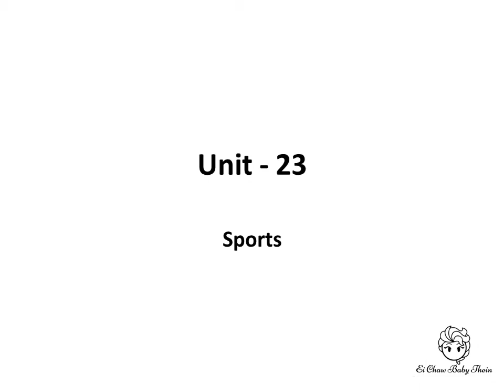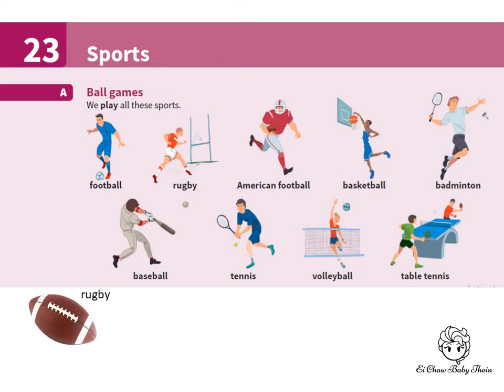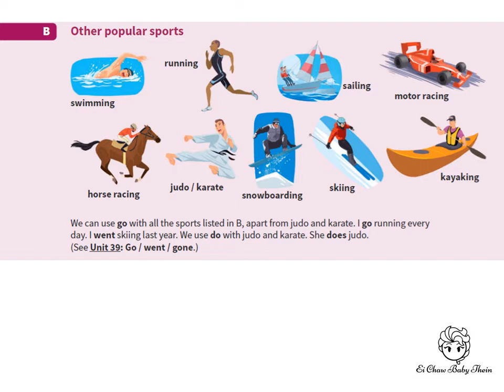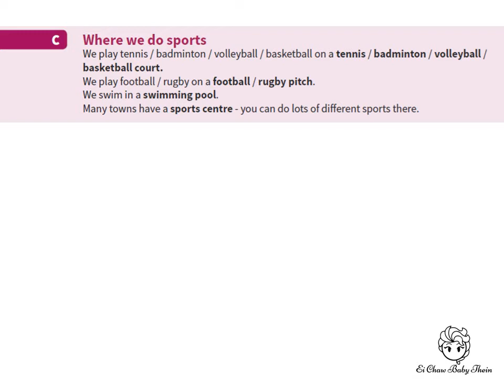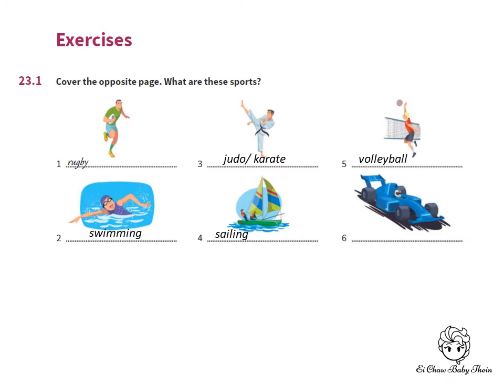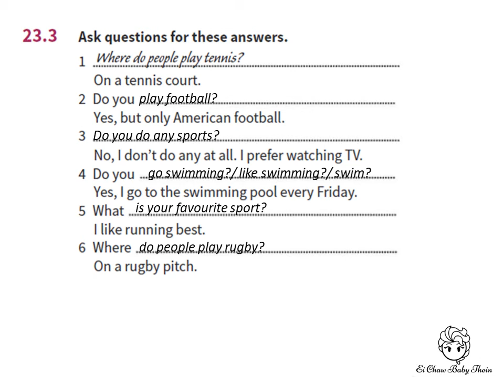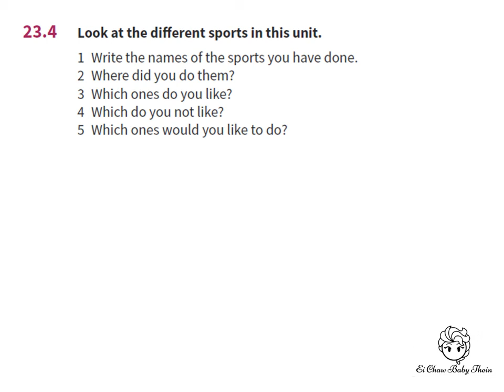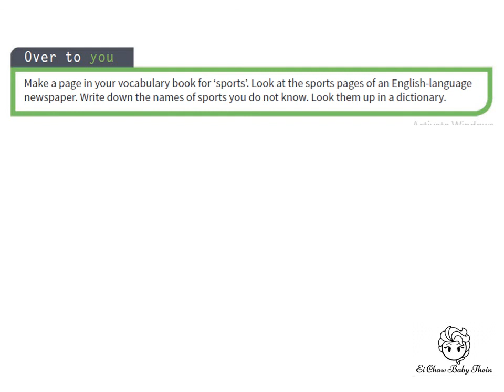Unit 23 Sports